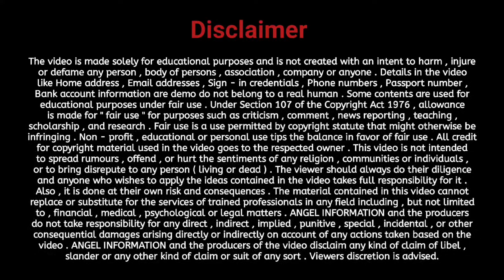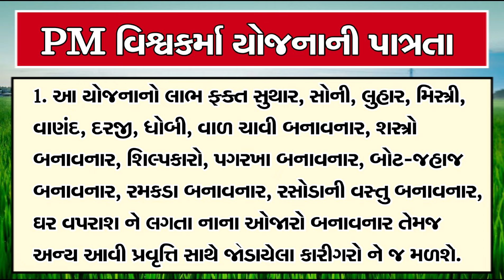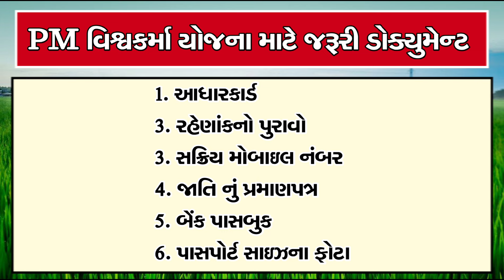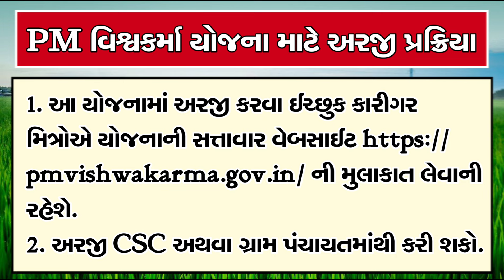PM Vishwakarma Yojana 2024 | PM Vishwakarma Yojana Online Apply